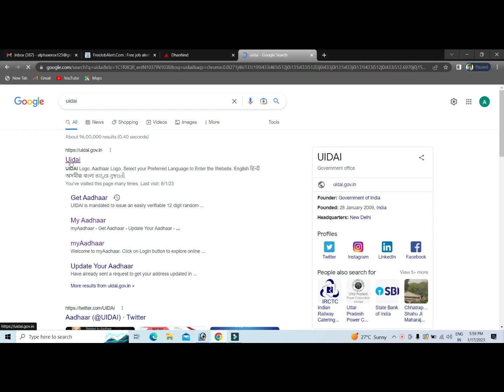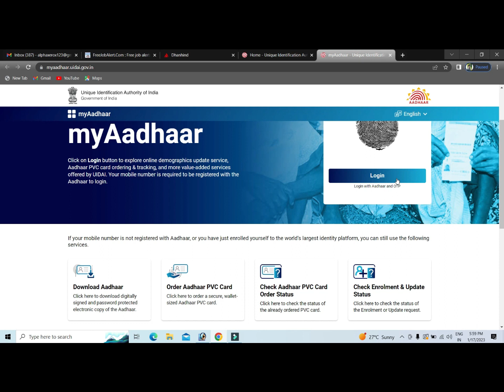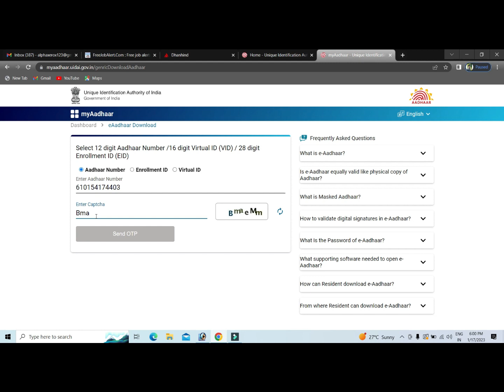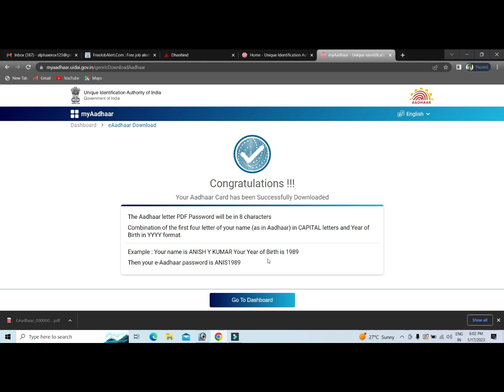AADHAR DOWNLOAD PROCESS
aadhar card download simple process
with otp download aadhar

ఈ క్రెడిట్ వారికి వెళుతుంది మరియు వారికి ధన్యవాదాలు.

Note: some images, Music, Videos, Graphics are shown in this video may be copy righted to respected owners, not mine.